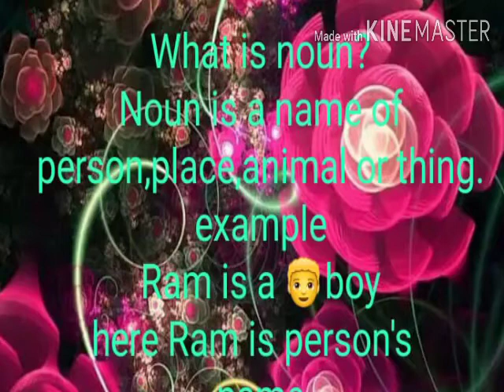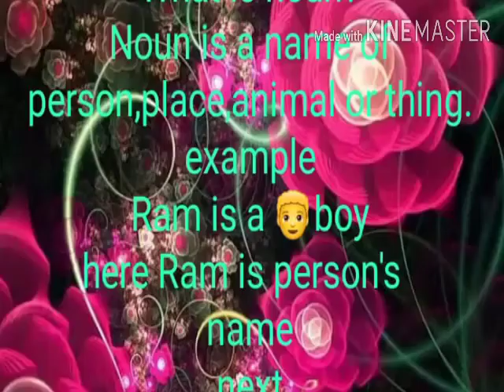Class 3rd /Subject English